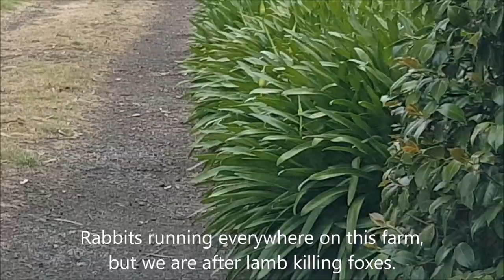Driven Fox Hunt with Chiappa Triple Crown 20g and Dachshunds Victoria 01/12/2019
Three foxes pushed out but I didn't see any. However plenty of rabbits to keep the dogs entertained.